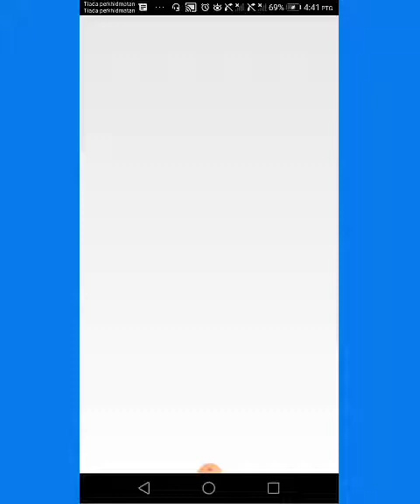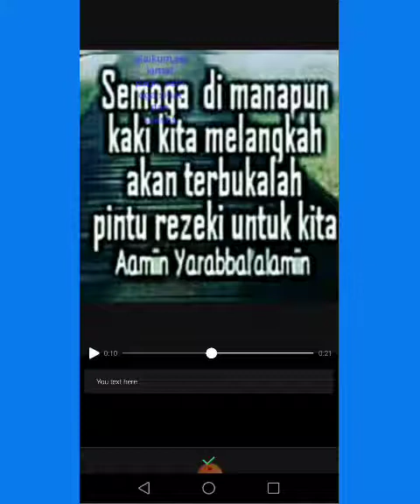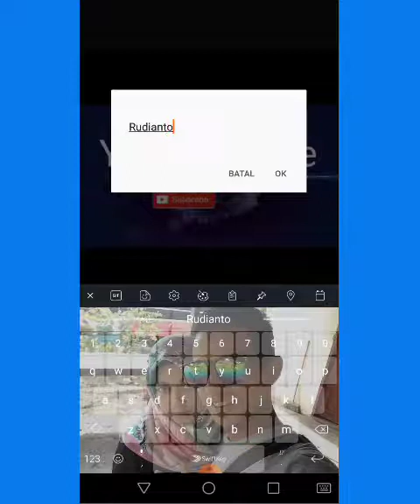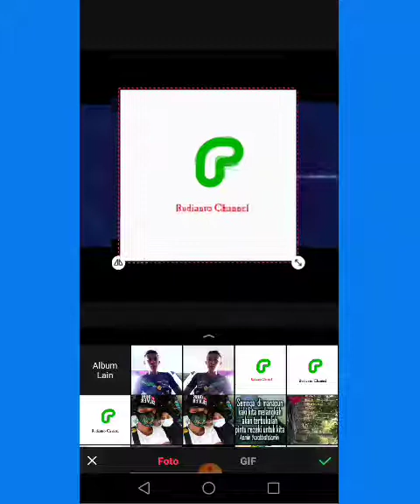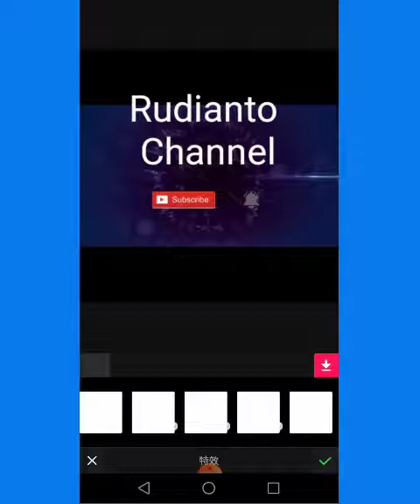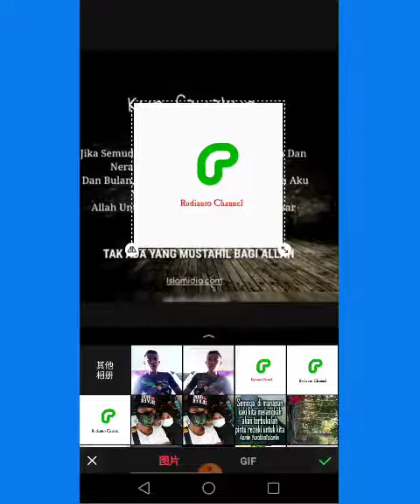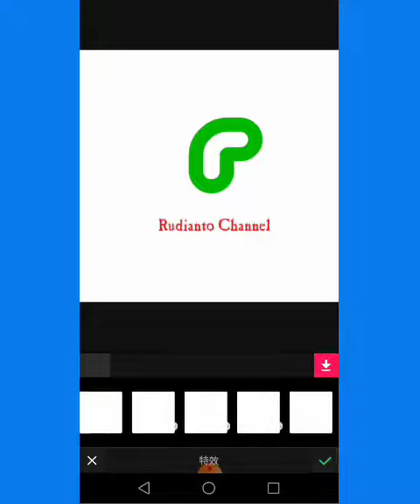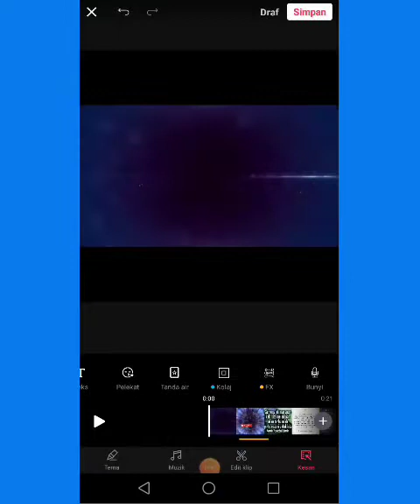Cara mengedit vidio/imej untuk youtube(sandar)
Rudianto Channel